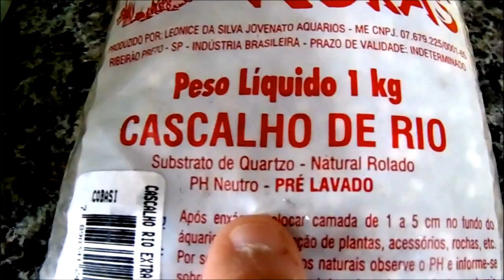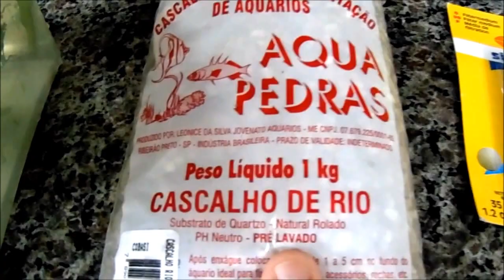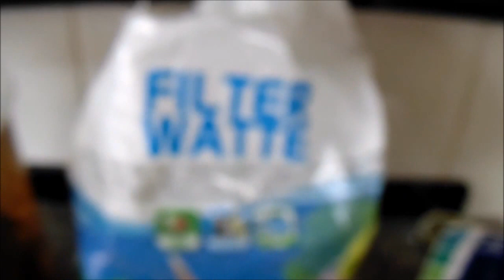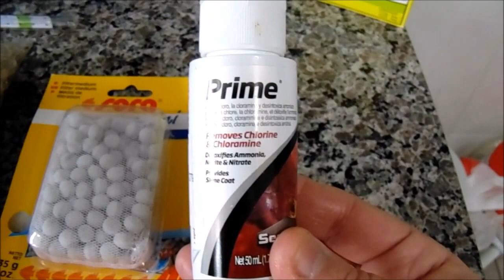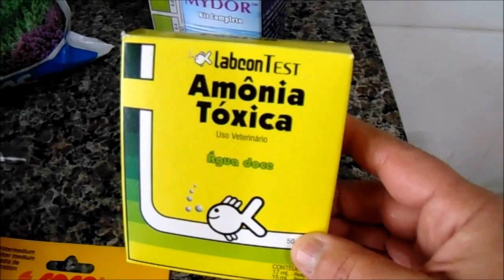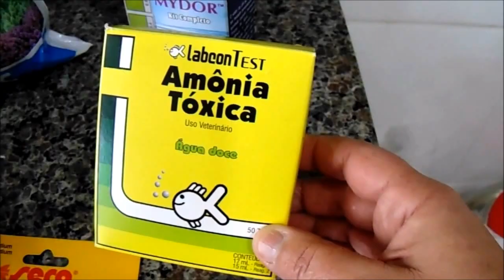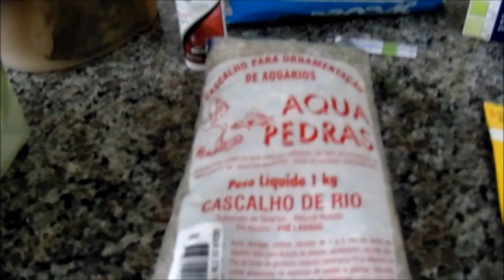Montando o aquário para um Betta - Parte 1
Dê uma casa digna para seu peixinho os Bettas são ótimos Pet cuide bem dele